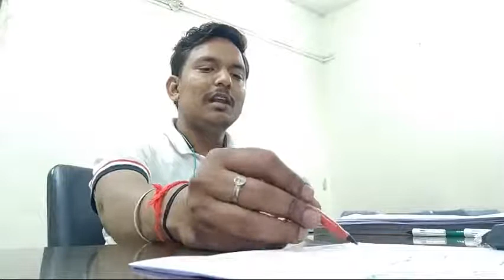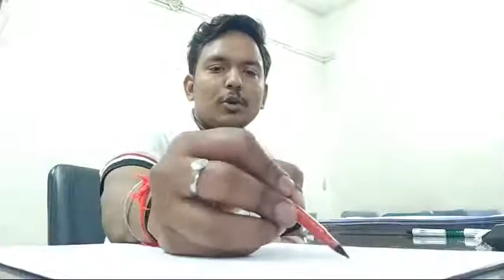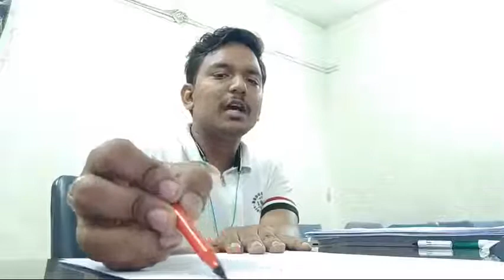WORLD INTELLECTUAL PROPERTY INDEX 2020